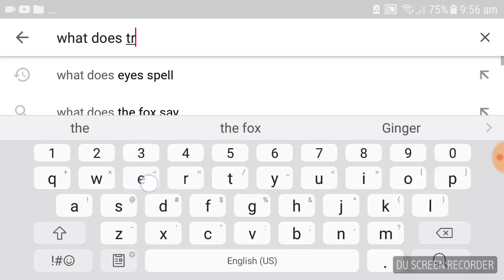Tree Dragon Part 1